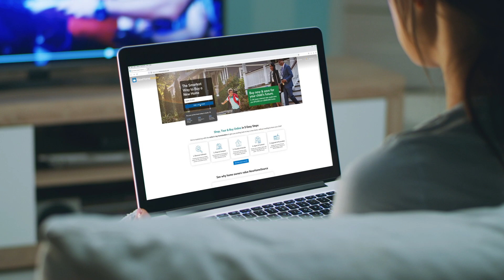Connected TV from BDX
We'll be right back. Remember when you watched TV on their terms?

You drop everything just to be in front of that box at a specific time. Not any more. Today, more and more people are streaming content when they want it and where they want it.

In fact, 57% of households use a connected device. That's a 61% increase in the last two years. As consumers continue to dump traditional cable and use smart TVs and devices, TV commercials are back.

There are lots of ways to reach this audience. But only BDX can tap into our new home source audience of over 40 million qualified new home shoppers, which means less wasted impressions, increased efficiency with programmatic purchasing, and you get to take advantage of a full-screen TV experience to showcase your new homes.

Connected TV from BDX, meet your customers where they are.